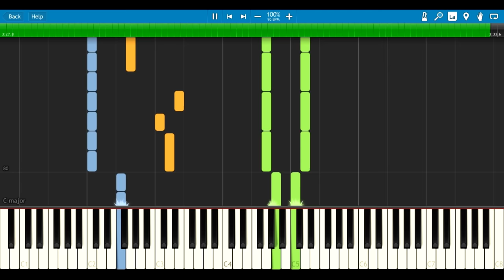Johnny Cash - Hurt (OST Logan) [Easy Synthesia Piano Tutorial]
Logan, what did you do? This is a Synthesia Piano Tutorial of song "Hurt" by Johnny Cash (originally by Nine Inch Nails)

[Chorus:]
Everyone I know goes away